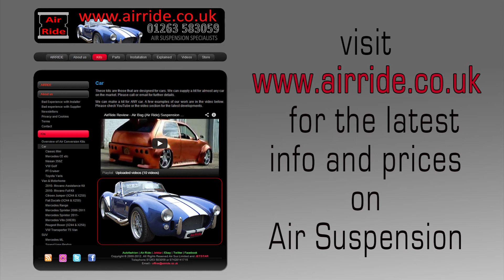AirRide - Classic Mini - V2.0 kit now available to order. Pics of kit installed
The original classic mini kit was launched in 2007 and has recently been revised for ease of fitment, quality or ride, handling and lower cost. Kits from £995 to £2500. for latest info. More videos coming soon with more details.